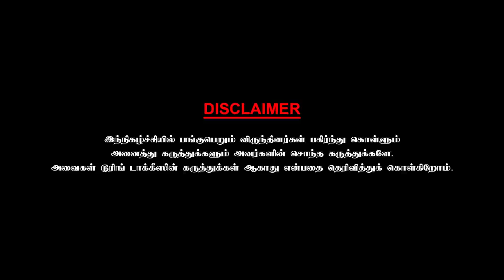எனக்காக நடித்துக் காண்பித்த கமல்! Actor Mohan Raman Chai with Chithra | Part 3